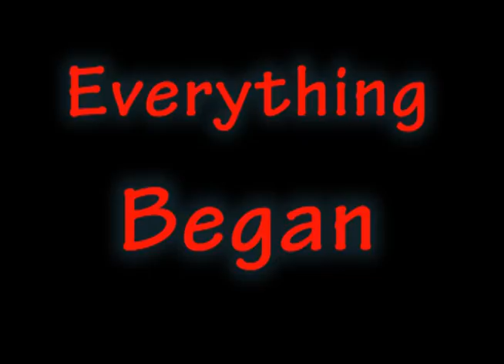Freddy is back !!!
CIMP TGJ4M Project